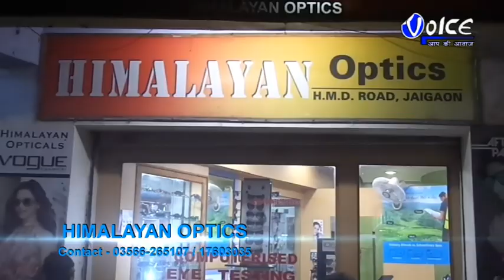এন আর সির বিরুদ্ধে বিশাল বাইক রেলি নেতৃত্বে মোহন শর্মা, জয়গাঁ 2 নং অঞ্চল থেকে বাইক রেলি শুরু হয়ে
এন.আর.সির বিরুদ্ধে বিশাল বাইক রেলি নেতৃত্বে মোহন শর্মা, জয়গাঁ-2 নং অঞ্চল থেকে বাইক রেলি  শুরু হয়ে হ্যামিল্টনগঞ্জ কালিবাড়ি ময়দানে সমাপ্ত হয়

কালচিনি ব্লক  তৃণমূল কংগ্রেসের পক্ষ থেকে এন.আর.সির বিরুদ্ধে বাইক রেলি জয়গাঁ-2 নং অঞ্চল থেকে বাইক রেলি  শুরু হয়ে হ্যামিল্টনগঞ্জ কালিবাড়ি ময়দানে সমাপ্ত হয় কালচিনি ব্লকের ১১টি অঞ্চলের মানুষ এই রেলিতে অংশ নেয় এন.আর.সির বিরুদ্ধে বাইক রেলির নেতৃত্ব দেন জেলা পরিষদের মেন্টর মোহন শর্মা